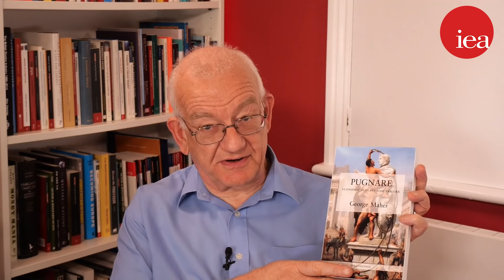Pugnare: Economic Success and Failure | IEA Book Club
Donald Trump and Commodus? Emperor Tiberius and the 2008 financial crisis? Two worlds, 2000 years apart that are not as different as you think. Dr George Maher shines a light on the side of Rome that they do not teach you in textbooks, exploring it from a business perspective to better understand the people, the empire, and its successes, failures and ultimate demise. By looking back at Rome, we can learn valuable lessons to take into the future.

Historian and Author Dr Steve Davies (Head of Education, IEA) sits down with Dr George Maher to discuss George's latest book 'PUGNARE: Economic Success and Failure'.

Support the IEA on Patreon, where we give you the opportunity to directly help us continue producing stimulating and educational online content, whilst subscribing to exclusive IEA perks, benefits and priority access to our content